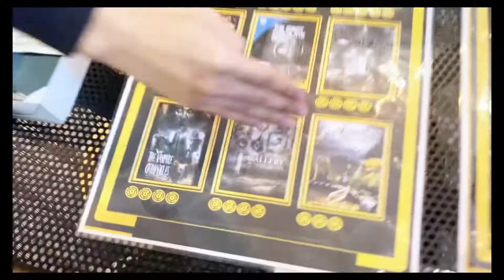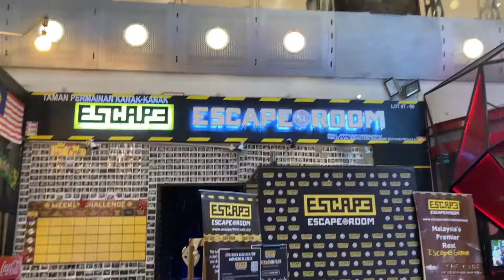Top 3 Indoor Activities To Do In Berjaya Time Square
Worry about getting sweats and don't want to sit under the sun?
And you're wondering where do you want to go this weekend?